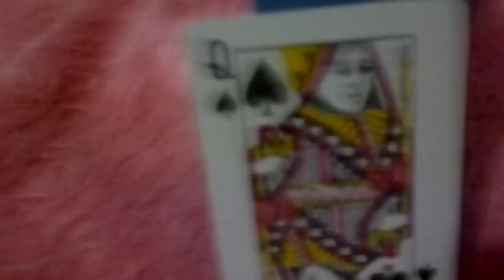Q&A - Отговори #3 - ОПЕРАЦИЯТА МИ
Ако имате още въпроси можете да ги задавате под този клип, както и под този клип във фейсбук!

► Не забравяйте да харесате клипа, ако сте се забавлявали и да се абонирате за канала ми!